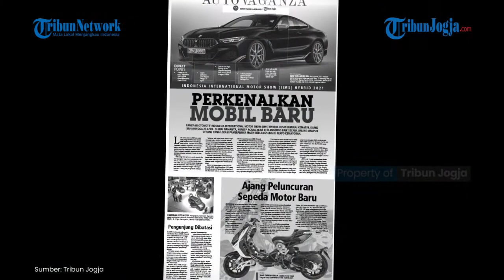Tribun Jogja edisi 16 April 2021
Baca selengkapnya di Koran Tribun Jogja